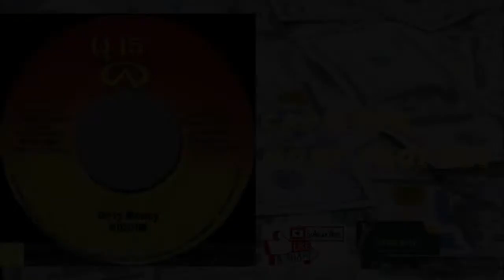Capleton - More Prophet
Dirty Money Riddim